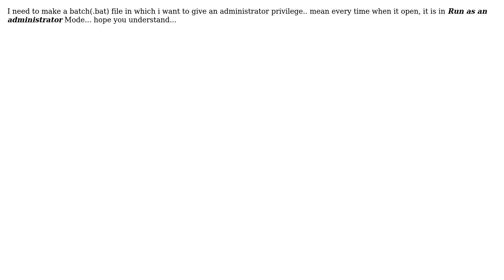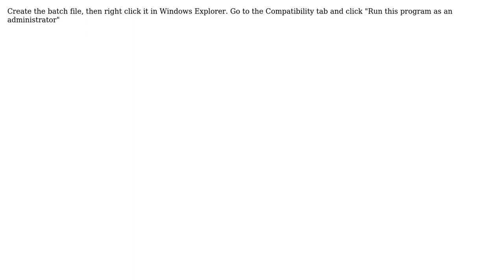Define privilege in batch File (2 Solutions!!)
Define privilege in batch File

With thanks & praise to God, and with thanks to the many people who have made this project possible! | Content (except music & images) licensed under CC BY-SA | Music | Images & others | With thanks to user xhah730 user Chris E and the Stack Exchange Network Trademarks are property of their respective owners. You are responsible for your own actions.